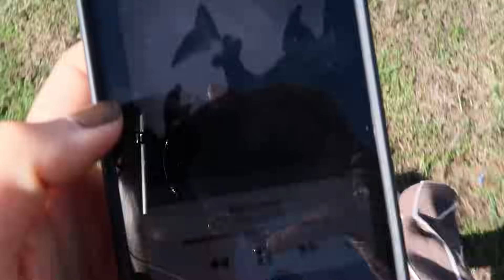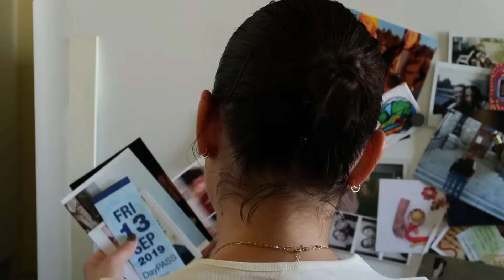productive week in my life 🧚‍♀️ fall knit haul, packing up my apartment + more!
hi cuties! i'm back from my unintentional vlog break :-) shop all the Kotn pieces

ysl concealer
hourglass concealer brush
tarte foundation brush

FTC: this video was made with love and care in collaboration with Kotn. some links may be affiliate links -- using an affiliate link means that I, the creator, will make 5-10% from the sale through the link. It doesn't mean you will be charged any more for purchasing the product through the link! thank you for supporting me!